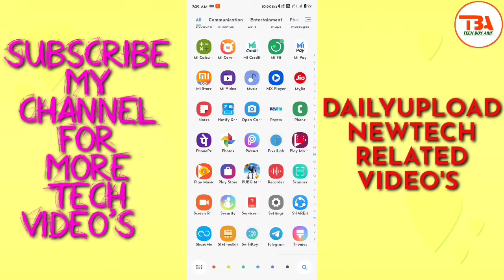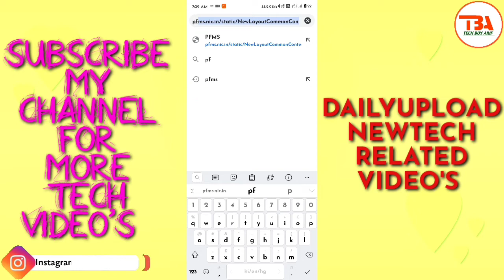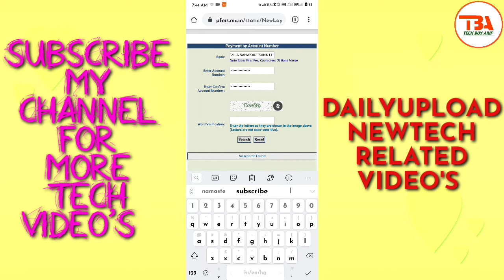फ्री सिलेंडर, ज़नधन खाते में रुपये आये या नहीं देखो अपने फोन से, Chek Any Bank Balance|TecH BoY AriF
TECHNOLOGY KI DUNIYA ME
         🌷🌹🏵️ WELCOME🏵️🌹🌷

      🔵🔴🔵🔴 KEEP SUPPORTING 🔵🔴🔵🔴

WEBSITES LINK

MISS CALL CHECK BALANCE NUMBER

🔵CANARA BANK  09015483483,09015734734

🔴STATE BANK OF India 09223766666,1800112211

🔵PUNJAB NATIONAL BANK 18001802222, 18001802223

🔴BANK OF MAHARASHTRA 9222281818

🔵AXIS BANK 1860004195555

🔴PUNJAB And SIND BANK 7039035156

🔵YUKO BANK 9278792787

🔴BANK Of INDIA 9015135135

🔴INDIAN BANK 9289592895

🔵ORIENTAL BANK Of COMMERCE 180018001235, 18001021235

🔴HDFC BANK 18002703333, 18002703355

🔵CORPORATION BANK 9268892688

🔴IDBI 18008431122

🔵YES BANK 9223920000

🔴UNION BANK OF INDIA 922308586

🔵UNITED BANK OF INDIA 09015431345

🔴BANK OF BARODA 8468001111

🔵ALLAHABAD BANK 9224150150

🔴GRAMIN BANK OF ARYAVART 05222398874

🔴TODAY COVER TOPIC..👇👇👇
Aaj ki video me ham baat Karenge ki agar aap ke khate me modi sarkar ki taraf se rupay daale gaye hai jisme agar aapke khate ya bank account me paise aaye hai ya nahi to aap is video ko end tak dekhna aapko pata chal jayega ki aapke bank account me paise aaye hai ya nahi so guys video ko poora dekhen aapko pata chal jayega ki kaise dekhna hai

🔴YOUR QUARRIES ...👇👇👇
🔴How to

So Guys Kaisi Lagi Video Comment Me Zaroor Batyae Or Video Acchi Lagi Ho To Please video Ko Like Kare Sath Hi Channel Ko Subscribe Zaroor Karen Or  Video Ko Apne doston me share karo.

    🔵THANX FOR WATCHING MY VIDEO'S🔵